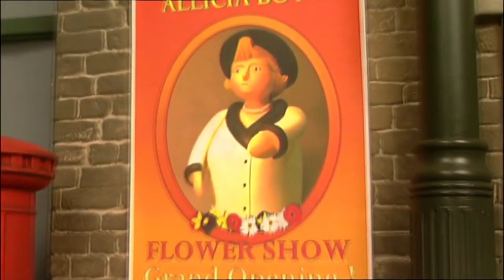Percy and the Magic Carpet (US - Michael Brandon) (Trainz Remake)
This is the US version of Percy and the Magic Carpet, narrated by Michael Brandon.